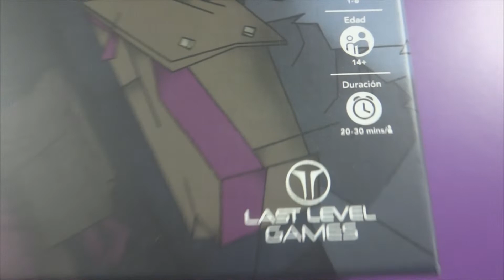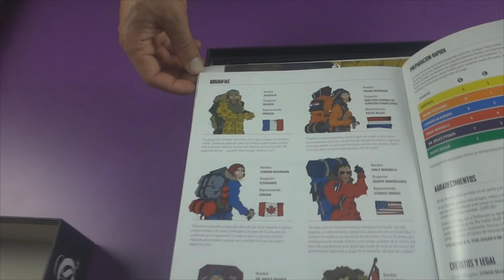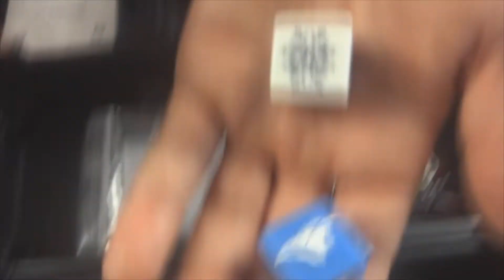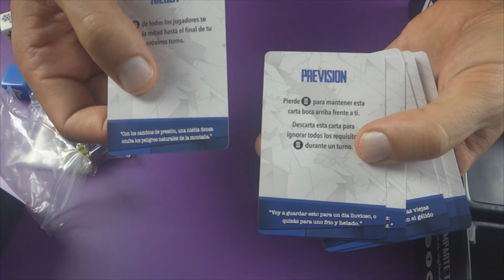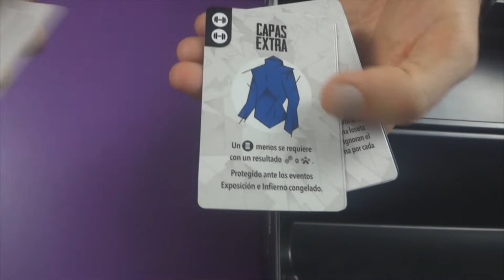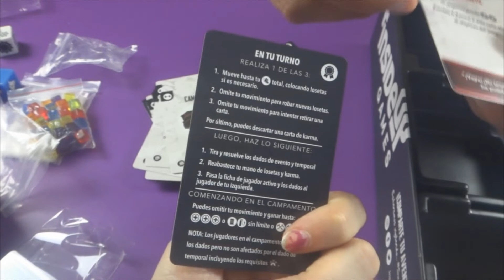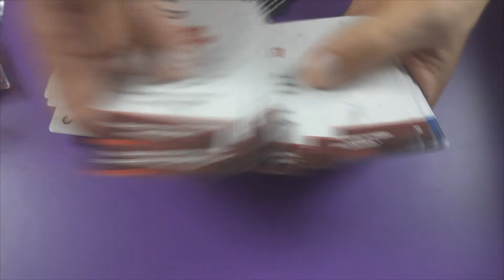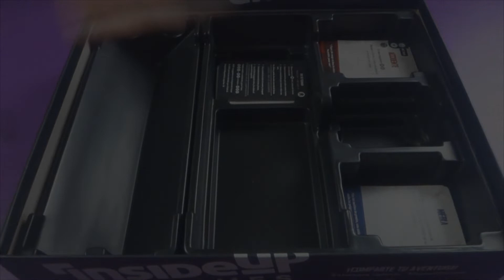La Cima Juego de Mesa Unboxing Español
La Cima es un juego de mesa de supervivencia, en el que, gracias a su tablero de doble cara podrás jugar en modo competición, cooperativo o en solitario. Su sistema de Karma hace que sea un juego extremadamente divertido ya que podrás decidir si ayudar o por el contrario, poner una zancadilla a tus oponentes.